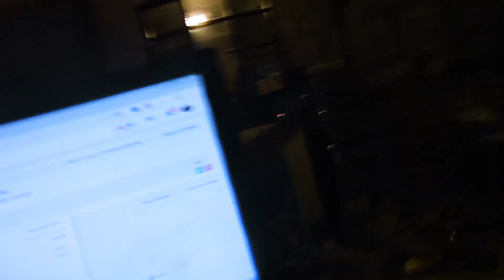Vlogmas Day 30 R.I.P Great Nan :(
Hey Guys!!

Without you guys I wouldn't be doing what I love and that's to share my life with you!